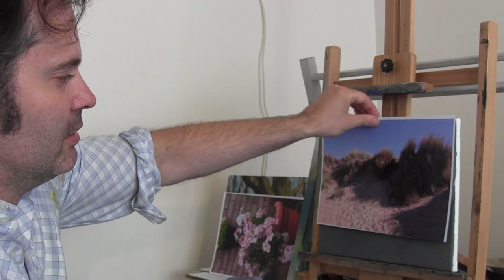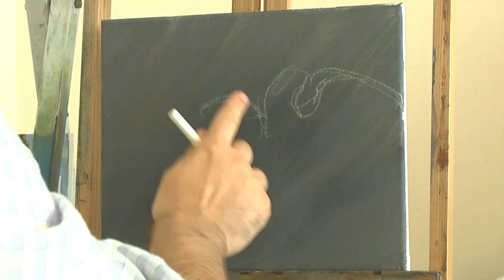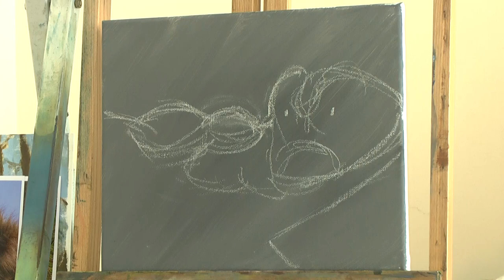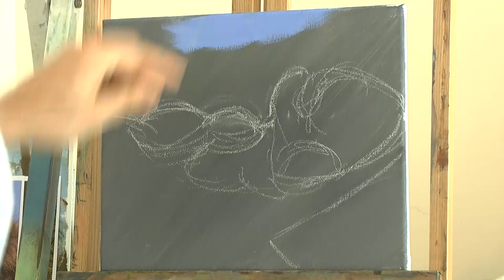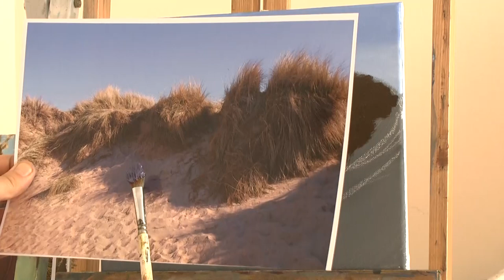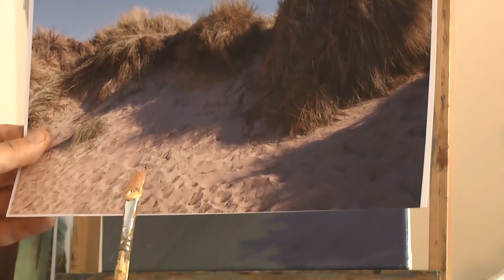Dunes at the Beach - Oil Painting